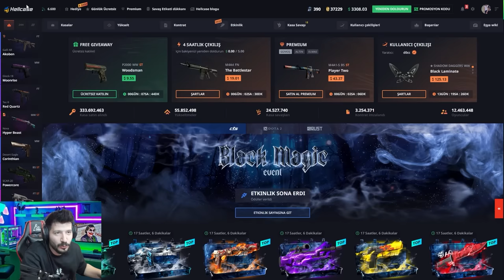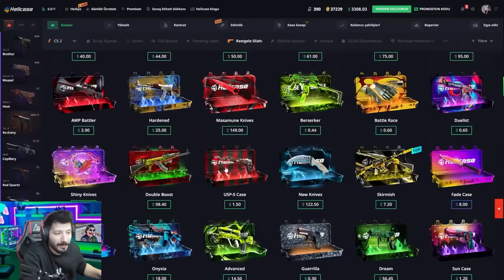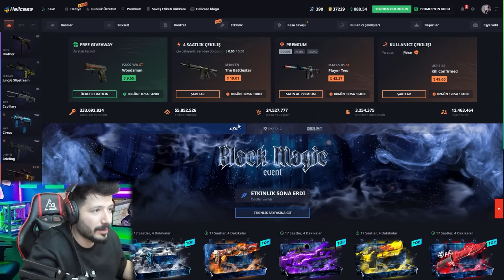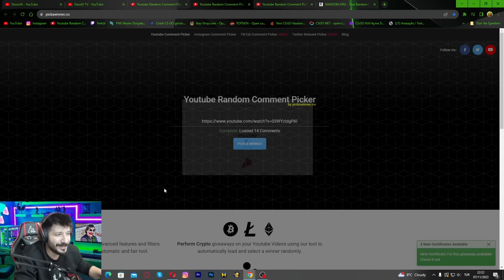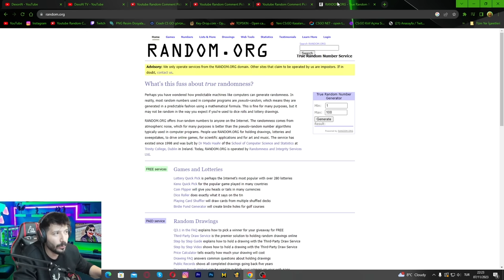İNDİRİMDEKİ KASALAR KATLATIYOR MU Hellcase Promo Code